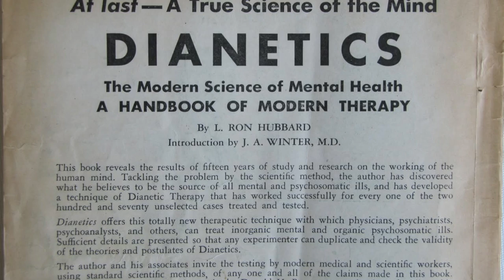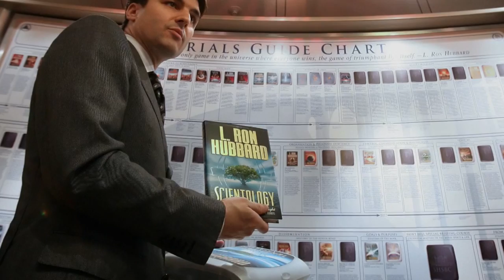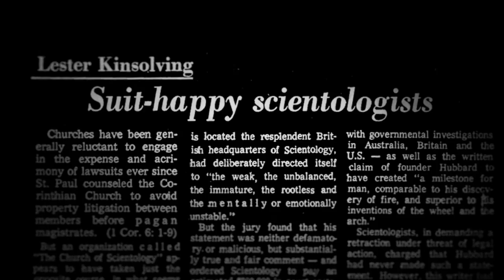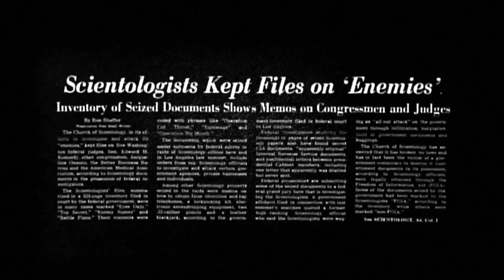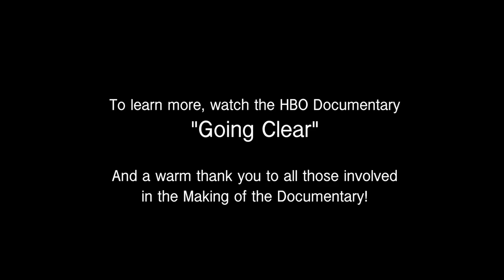Minute Faith ~ Scientology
Do you want to dive a bit deeper into Spirit Science? Check out the FREE Spirit Science Starter Kit!

Hello everyone!

This video is titled Minute Faith ~ Scientology

Scientology is an accumulation of different religious beliefs and practices. In 1950 L. Ron Hubbard, often called LRH, wrote a book called Dianetics, the modern science of mental health.

The book became very popular in a short amount of time in the early self-help movement, but quickly lost its steam as a fad, and the Dianetics foundation went into bankruptcy.

Hubbard then re-characterized the subject as a religion and renamed it Scientology, building and expanding upon the writings of Dianetics.

According to this book, humans are limited by engrams, bad experiences stored in the unconscious mind that affect behaviour long after the traumatic experience.

Our mission at Spirit Science is to support you in your personal and spiritual evolution by providing a safe and sacred space to explore and experience your own spiritual journey.

Team Spirit - the creators behind Spirit Science - has the intention to share and discuss spirituality in an open-hearted way, with respect for all walks of life and honoring that which is beautiful and divine within all of us.

We are so glad you are here! We love reading and responding to your comments across our website, YouTube, and other social channels. Thank you for participating in the global conversation!

In 2019, The Spirit Science Mystery School ~ Spirit Mysteries ~ opened for enrollment. With hundreds of hours of training, classes, and workshops; as well as a growing number of beautiful souls making up the Spirit Family Community, Spirit Mysteries is becoming one of the most complete and authentic Mystery Schools in the world.  You can learn more about our Mystery School

And don’t forget to get your FREE Spirit Science Starter Kit! ~ Check this out today and get access to a FREE Guided Meditation, the Wisdom Wall PDF, and Part 1 of The Book of Spirit.